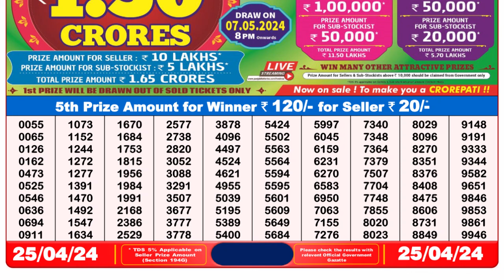Nagaland Lottery Sambad Live 8pm 25.04.24